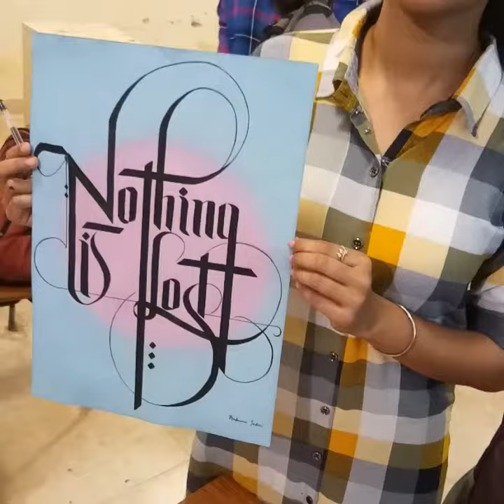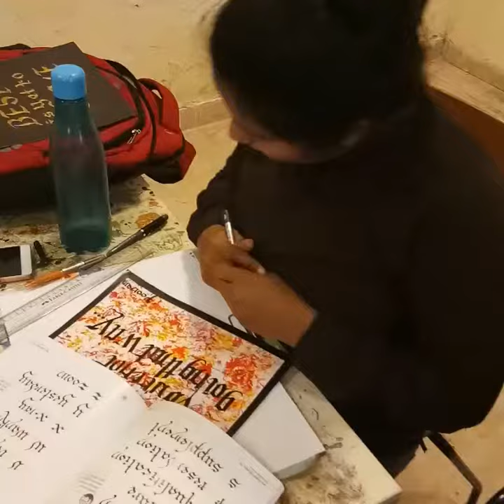Lucknow - Calligraphy workshop at DSMNRU